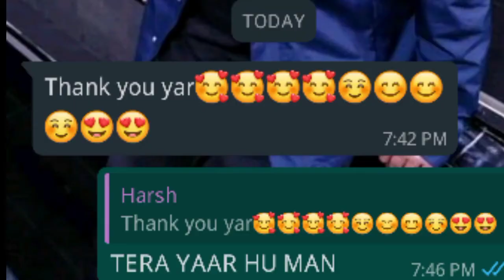24k - Goldn mood ( CLAIM BUNDLE IN MY BEST FRIEND ID )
24k - Goldn mood ( My friend is give bundle)

Loud sound like James bond

(24k - Goldn mood)

SHOURYA GAMER POWERD BY THIS CHANNELS